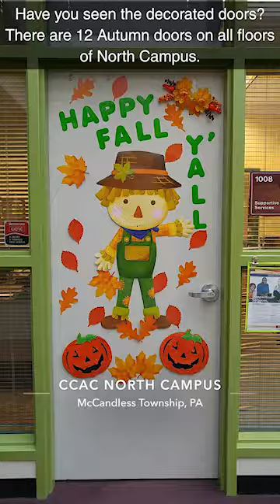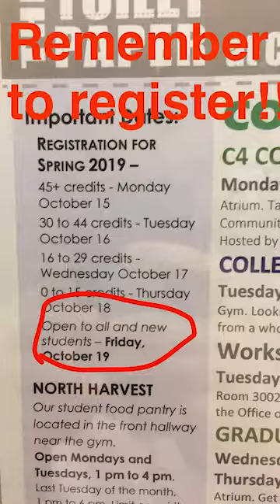2018 Nov5 Week In Review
The CCAC North week in review music video, featuring: midterm debates, a commercial shoot, and of course, humor.